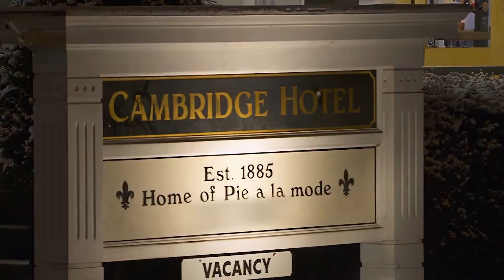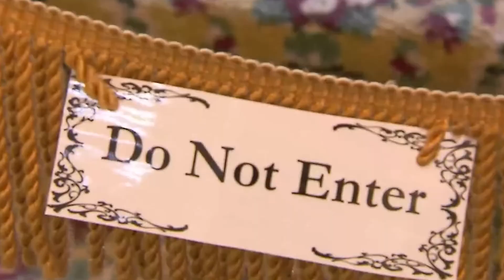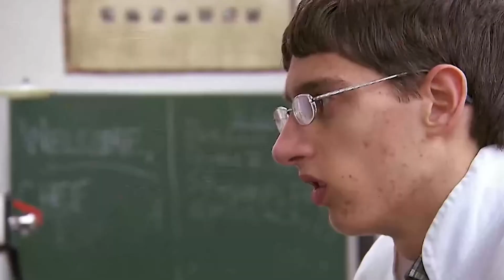Hotel Hell Gordon Ramsay Changed His Life FOREVER!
In this captivating episode of "Hotel Hell," Gordon Ramsay visits the historic Cambridge Hotel, where he encounters a blend of eerie ghost stories, a struggling business, and a heartwarming turn of events. Join us as we delve into the story of John Imhoff, a former military man and lawyer turned hotelier, who faces immense challenges in reviving the debt-ridden hotel. Witness the transformation as Ramsay tackles the outdated decor, uninspired menu, and a tense atmosphere among the staff. But it's not all about hotel management; this episode features a touching moment where Ramsay changes the life of a young, aspiring chef named Scooter, battling health issues, by funding his culinary education. Despite the hotel's eventual closure, Scooter's journey is a beacon of hope and inspiration. Don't miss this emotional rollercoaster of an episode that showcases the power of determination and kindness.